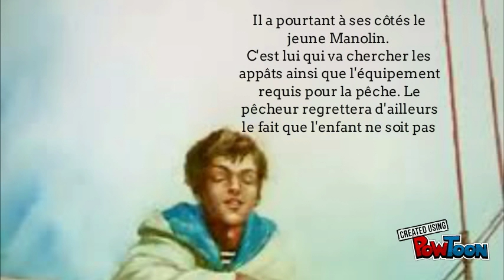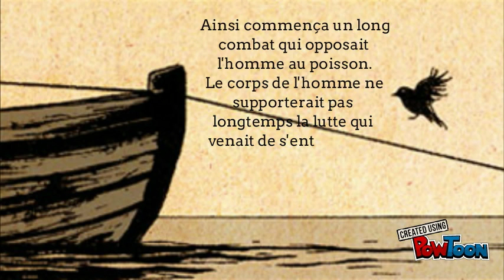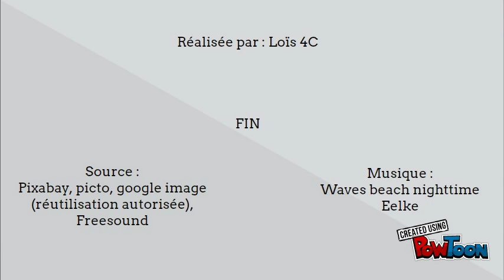Bande annonce Le vieil homme et la mer